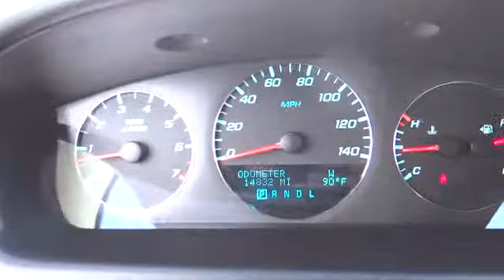2012 Chevrolet Impala San Antonio, Houston, Austin, Dallas, Universal City, TX C40992A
2012 Chevrolet Impala

Gunn Chevrolet
12602 IH 35 North